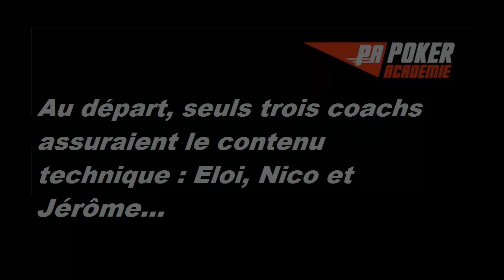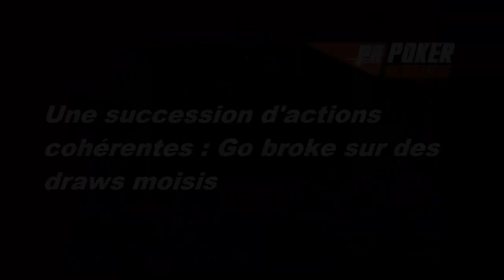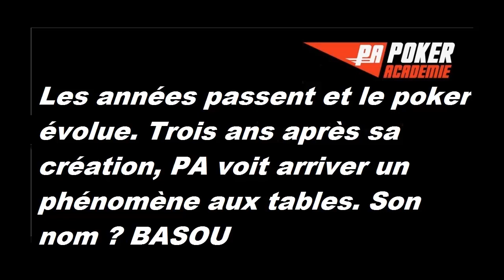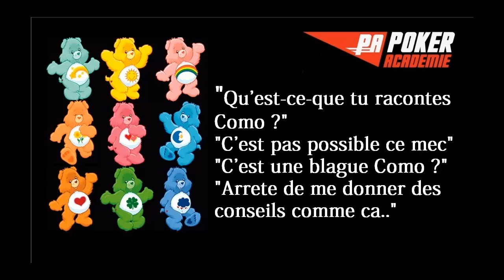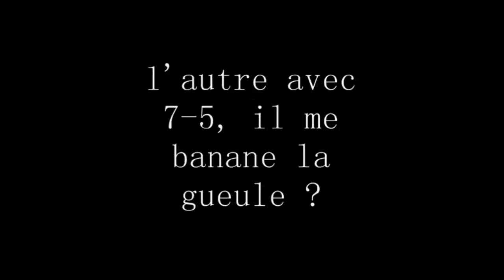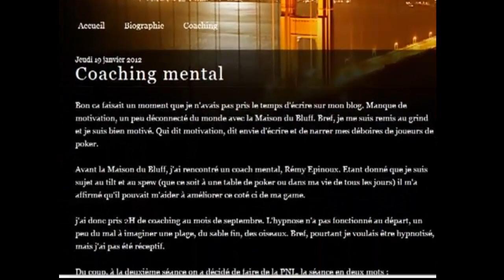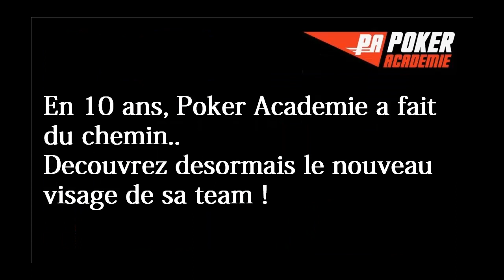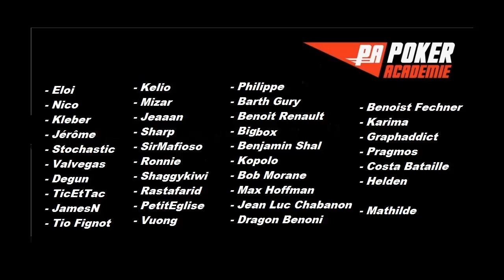Le Best Of Poker Académie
Poker Académie a fêté ses 10 ans le 26 février 2015. L'occasion de revenir sur les meilleurs moments en vidéo.
Visitez l'école de poker francophone numéro 1 : Vidéos, Articles techniques, Quiz, forums